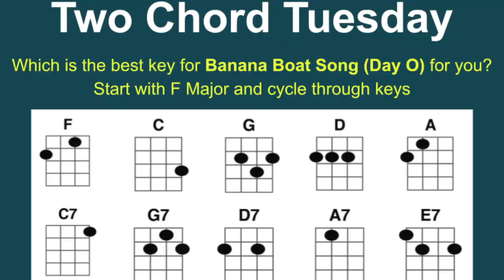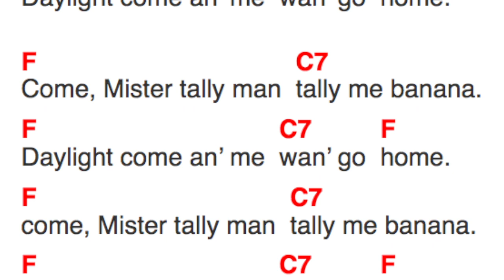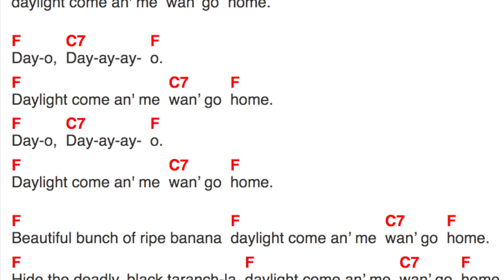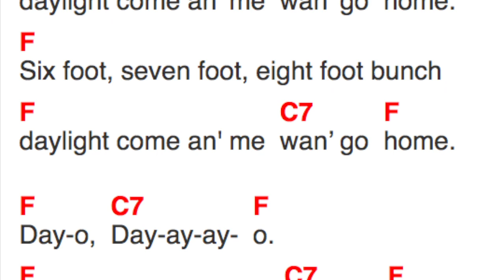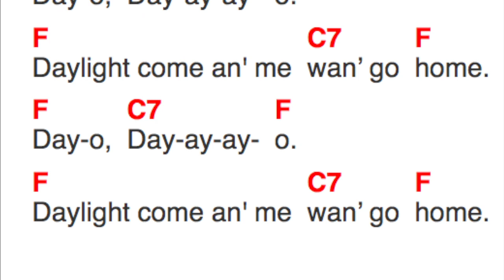The Banana Boat Song (call and response)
Two chord song in the key of F major using only F and C7 chords

Ukulele strum pattern suggestions and different ways to play and sing this song made popular by Harry Belafonte

Extracted from the impromptu one-hour zoom session on 2/22/22